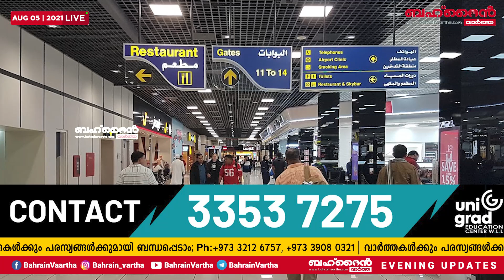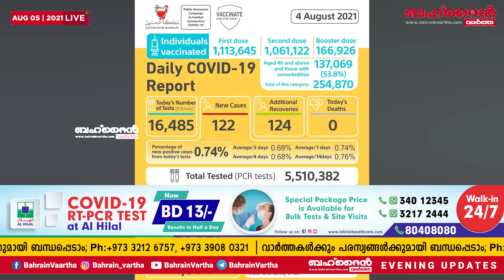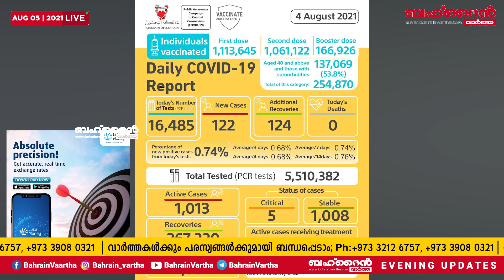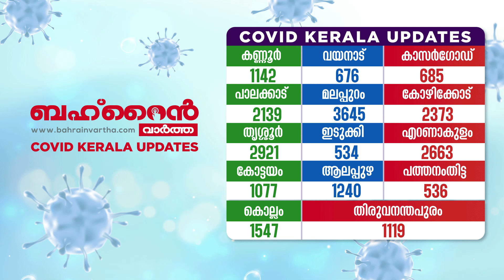യു.എ.ഇ വഴി ബഹ്​റൈനിലേക്ക്​ വരുന്നതിന്​ ബുക്കിങ്​ ആരംഭിച്ച് വിവിധ വിമാനക്കമ്പനികൾ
♦രണ്ട് വിദ്യാഭ്യാസ സ്ഥാപനങ്ങൾക്ക് കൂടി അക്രഡിറ്റേഷൻ നൽകി

♦കിരീടാവകാശിയുടെ കോടതി പ്രസിഡന്റ് ഇന്ത്യൻ അംബാസഡറുമായി കൂടിക്കാഴ്ച നടത്തി

♦ സ്‌കൂൾ ഹാജർ: ആശങ്കയോടെ രക്ഷിതാക്കൾ

♦ പ്രമുഖ സൂപ്പർമാർക്കറ്റിൽ തൊഴിലവസരം

♦ ഫാഷൻ വിസ്മയം ഒരുക്കി ലുലു

♦ഓപ്പൺ വാട്ടർ സ്വിമ്മിംഗ് സൗകര്യം ഒരുക്കി ബഹ്‌റൈൻ

♦ഇന്ത്യന്‍ സ്വാതന്ത്ര്യ ദിനാഘോഷത്തിന്റെ ഭാഗമായി കെ.എം.സി.സി ബഹ്റൈന്‍ സംഘടിപ്പിക്കുന്ന രക്തദാന ക്യാമ്പ് നാളെ

♦MORE NEWS

BAHRAIN VARTHA EVENING UPDATES: August 5